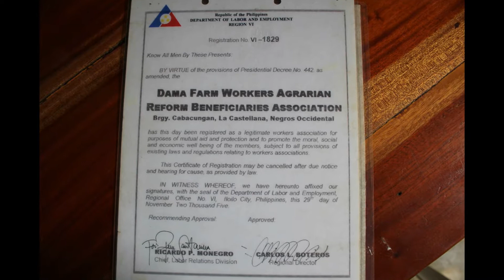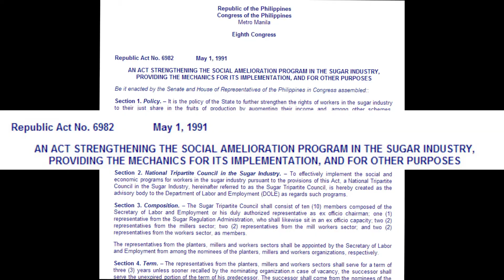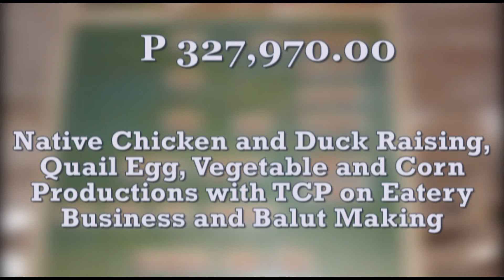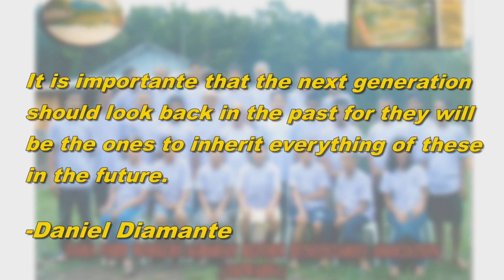DOLE 6 Entry Secretary's best documentary award